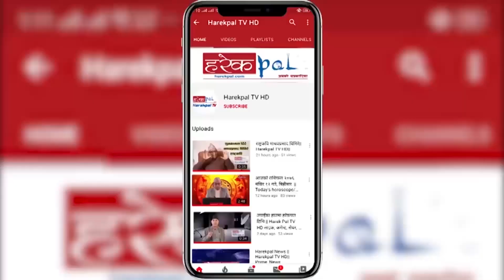कार्यकर्तालाई काँग्रेसको आह्वान